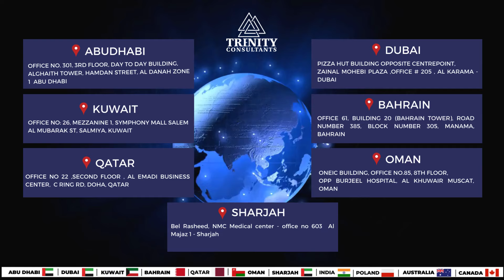🌟 Transform Your European Dream! 🎉 Poland Work Permit! 🇵🇱 Book Your Free Consultation Now!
🌟 Transform Your European Dream into Reality!
🎉 Congrats to Mr. Sheikh on His New Poland Work Permit! 🎉
🌍 Dream of Working and Living in Europe? 👉 We're Here to Make It Happen.
⏩ High Employment Opportunities & Affordable Living Await You!
✅ A Job in Europe Could Be Your Best Decision Yet!

4o